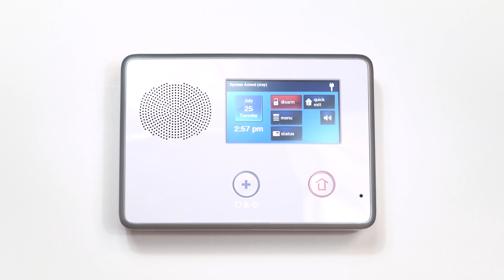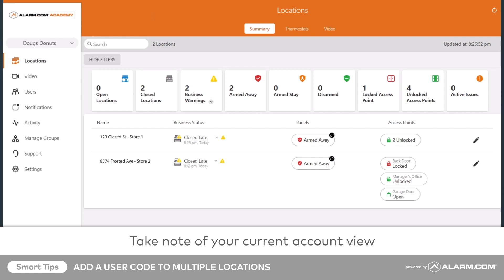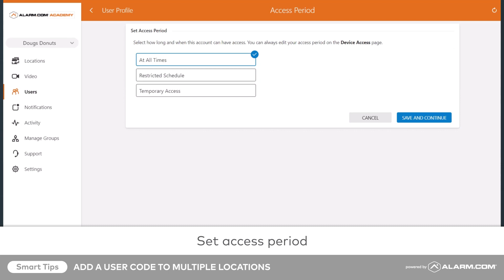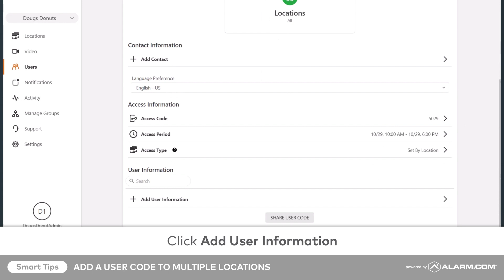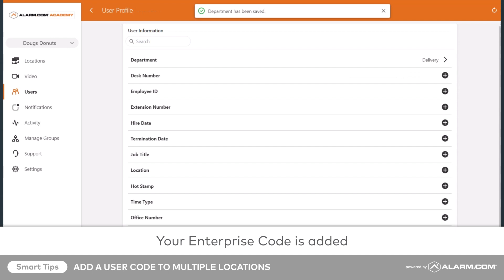Multi-Location Management: Add an Enterprise User Code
With Alarm.com Enterprise, you can easily set your employees up for success across locations with Enterprise User Code! Enterprise user codes can arm and disarm panels, and control z-wave locks across locations.  Follow this step-by-step guide to create an Enterprise User Code.